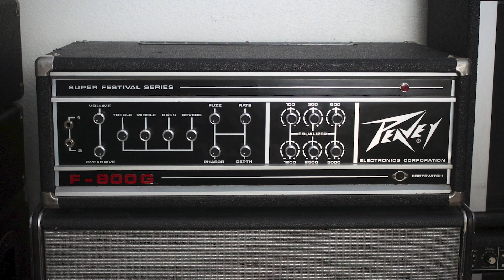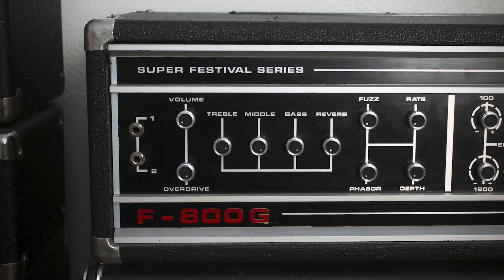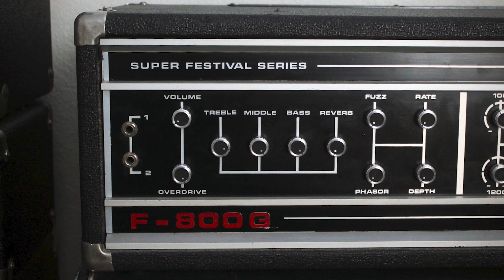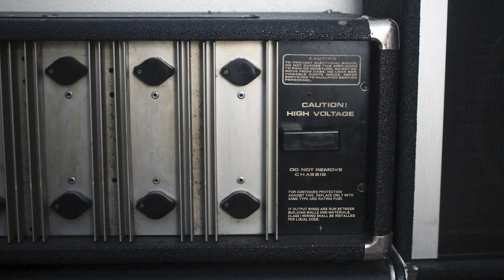1970s Peavey F-800G Super Festival Series 800 Amp [Rock + Stoner/Doom Sound Demo]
The Peavey F-800G was part of the Super Festival line of models in the early to mid 1970s. Rated at 400w, it is one of the loudest solid state guitar amplifiers ever made. Notably, Jesse Keeler of DFA 1979 has used the F-800B (bass version) throughout his tenure with the band.

There have been two versions of the F-800G: the first generation version (used by DFA1979), and the second generation that added footswitching abilities. The overdrive control was modified slightly between versions, with the first generation having the most desirable sound.

I had this particular head modified to the specifications of the first generation model. This can be accomplished by removing the 2.7k resistor going from the clipping diodes in the preamp to ground.

Signal chain in order: HH Strat + EHX LPB-1 (ProCo Rat for sections 2/3) + Peavey F-800G+ Traynor YGC-412 (Eminence Cannabis Rex Speakers) + Shure SM57 + Focusrite Scarlett Solo. Reverb is from the DAW.